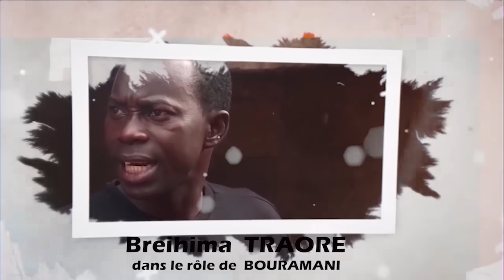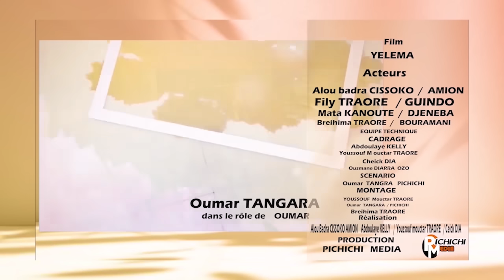FILM MALIEN - YELEMA - SAISON 1 - ÉPISODE 8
Découvrez notre tout nouveau film Yelema, qui dénonce la corruption dans nos services administratifs et offre des conseils sur la bonne éducation, en particulier la cohabitation.
Il est diffusé sur la chaîne Cherifla TV du lundi au jeudi à 13h15, avec une rediffusion à 23h45.
Ne manquez pas ces horaires de diffusion !